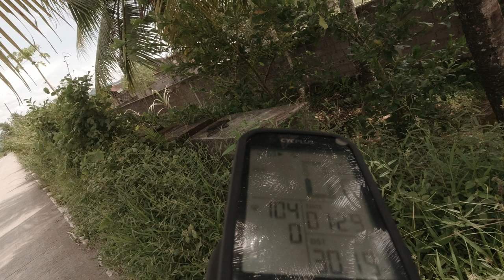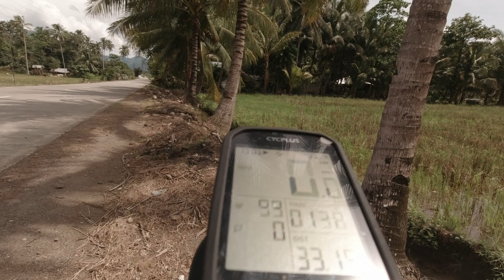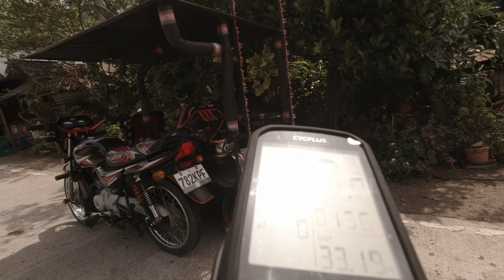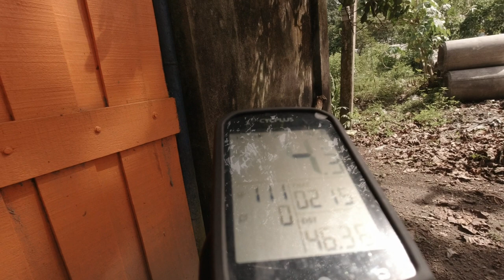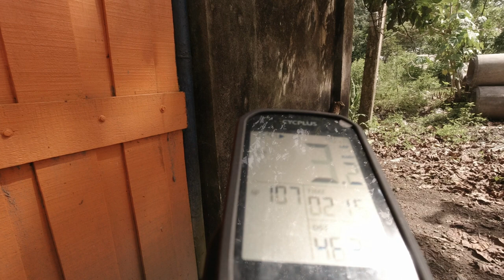1618 - Endurance mtb prog. training ride.